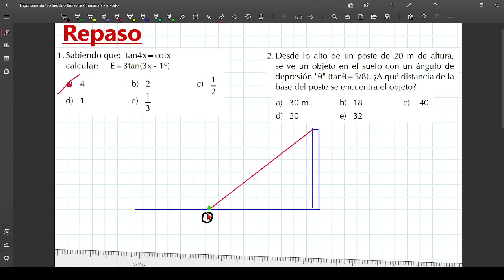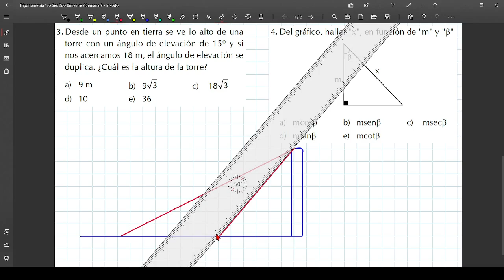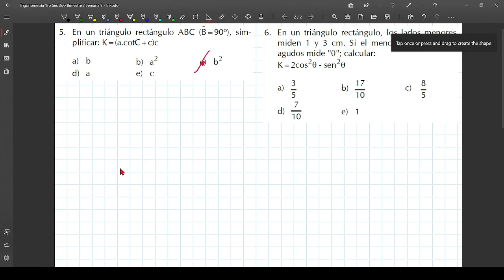Semana 9:Repaso(Resolución de Ángulos Verticales y T. Rectángulos)|1ro Secundaria(Trigonometría)